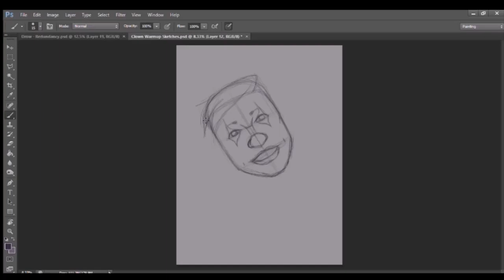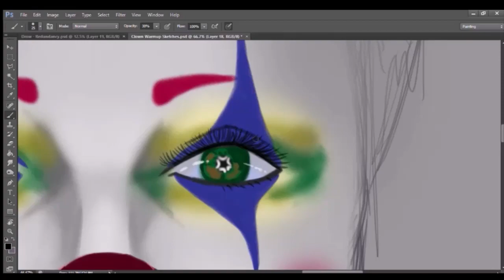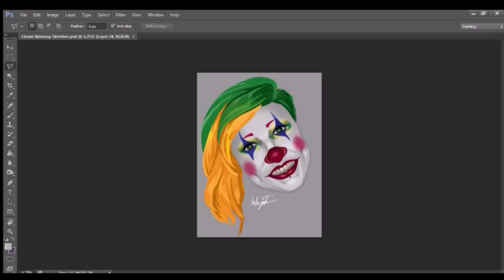Ash Something Art - Timelapse - Juicebox The Clown - Digital Speedpaint Sketch August 2021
Practicing my realism style digitally, I wanted to do some work with heavy makeup/unnatural skin tones, and what better way than to draw a completely adorable clown.
The model is Juicebox The Clown, and you can find her all over the internet

Total time to do this was something like 2 hours, and I went into it with the intent of it only being a sketch so while the final piece isn't refined, I'm very happy with the outcome.